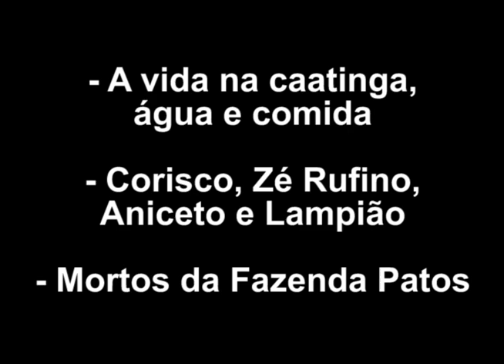Cangaço - Combates e Fazenda Patos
Depoimentos de Josias Valão e Alcino Costa sobre:
- A vida na caatinga, água e comida
- Corisco, Zé Rufino, Aniceto e Lampião
- Mortos da Fazenda Patos
Link do vídeo: